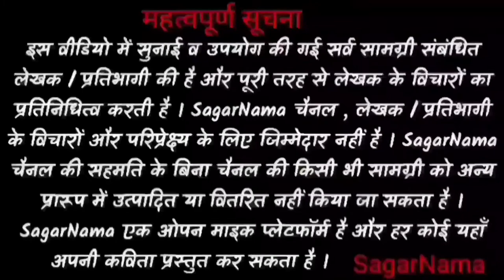Vivek Khatkar | SagarNama | इश्क में कामयाबी है उनसे अधूरी मुलाकात ...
Presented By:- Vivek Khatkar

SagarNama is an open mic platform for Poets, Stand-up Comedians, Storytellers, and Musicians in Hisar, Hansi, Bhiwani, Rohtak, Jind, Kaithal, Sirsa(Haryana).

​​​​​​Partner: Milkha Sprint Academy, Azad Nagar Hisar